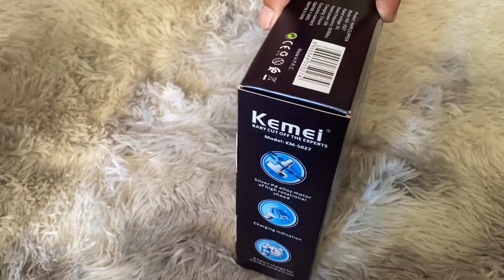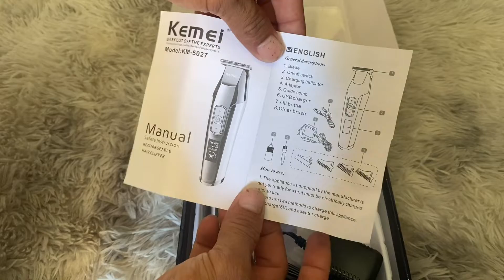ChhaimveBol # Hair Style thai barber shop kemei 5027 ម៉ូទ័រច្រិបដែរអាចសារ៉េកំលាំងឡើងចុះបាន/Sell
ChhaimveBol # Hair Style thai barber shop kemei 5027 ម៉ូទ័រច្រិបដែរអាចសារ៉េកំលាំងឡើងចុះបាន/Sell 👉Here what you should know more
Thanks you for watch my video on YouTube channelⓂ️

Thankshair cutting,
haircut,
hair cutting styles,
hair cutting photo,
hair cutting malayalam,
hair cutting at home,
haircut style,
haircut at home,
haircut fails,
haircut asmr,
hair cut style of boys,
haircut 2021,
h hair cutting,
f haircut,
e haircut,
p hair cutting,
o hair cutting,
o haircut,
v haircut,
v hair cutting,
v hair cutting at home,
v hair cutting boy,
v hair cutting tutorial,
v hair cutting styles for girls,
v hair cutting man,
v hair cutting bts,
s haircut,
a hair cutting,
a haircut,
a hair cutter sound,
a hair cutter,
a hair cutter noise,
w hair cutting,
q hair cut,
u haircut,
u haircuts malayalam,
u haircut for long hair,
u hair cutting at home,
u hair cutting,
u hair cutting at home in tamil,
u hair cutting in tamil,
u haircut hairstyle,
y hair cutting,
cut my hair مترجمة,
l haircut,
l hair cutting,
x haircuts,
haircut 0 sides,
haircut 0 on sides 1 on top,
haircut 0,
haircut 0.5,
haircut 0 number,
haircut 0.5 on the sides,
haircut 0 sides 3 top,
haircut 0.5 fade,
0 haircut,
0 haircut girl,
0 hair cutting style,
0 haircut men,
0 hair cutting,
0 haircut sides,
0 haircut style,
0 number hair cutting machine,
haircut 100,
haircut 101,
haircut 1,
haircut 123 go,
haircut 123,
haircut 15,
haircut 10 years,
haircut 1 side,
1 haircut,
1 hair cutting,
1 haircut 3 hairstyles,
1 haircut waves,
1 haircut all over,
1 haircut 10 styles,
1 haircut on sides,
no 1 hair cutting,
haircut 2,
haircut 2021 mens,
haircut 2020,
haircut 2.0,
haircut 2u,
haircut 2019,
haircut 2 side,
2 haircut,
2 haircut waves,
2 haircut all over,
2 haircuts in 10 minutes,
2 haircut length,
2 hair cutting,
baaghi 2 hair cutting,
baaghi 2 hair cutting style,
haircut 3d,
haircut 3,
haircut 3 step,
haircut 360,
haircut 3d audio,
haircut 313,
haircut 3mm,
hair cut 3d sound,
3 haircut,
3 haircut on sides,
baaghi 3 hair cutting,
krrish 3 hair cutting,
2 by 3 haircut,
grade 3 haircut,
witcher 3 haircut,
haircut 4d,
haircut 4,
haircut 4 guard,
haircut 4d audio,
haircut 45 degree angle,
haircut 4 on top,
haircut 4 on sides,
haircut 4c hair,
4 haircut,
4 haircut and facial cairo,
4 haircut on top,
4 haircut all over,
housefull 4 hair cutting scene,
type 4 hair cut,
bigg boss 4 hair cutting,
4 year girl hair cutting style,
haircuts 5 minute crafts,
haircut 5,
haircut 5d,
haircut 50,
haircut 5 year girl,
haircut 50 year old woman,
5 haircut,
5 minute crafts haircut,
5 haircuts at the same time,
5 haircut length,
5 hair cutting scissors,
top 5 hair cutting,
gta 5 hair cutting,
top 5 hair cut style,
top 5 hair cutting machine,
haircut 6 on top,
haircut 6 all over,
haircut 6 year old boy,
haircut 66,
haircut 6d,
haircut 6mm,
haircut 6 on top 3 on sides,
haircut 60s,
6 haircut,
mens number 6 haircut,
2 6 haircut,
5 by 6 haircut,
4/6 haircut,
6 year girl hair cutting style,
6 month baby hair cutting,
6 year boy hair cutting style,
haircut 7.1,
haircut 7,
haircut 7 on top,
haircut 77,
haircut 70s,
haircut 7d,
haircut 7 on top 3 on sides,
haircut 7d sound,
7 haircut,
7 hair cutting,
7 haircut style,
photoshop 7 hair cutting,
bigg boss 7 hair cutting,
team 7 hair cutting,
number 7 haircut,
7 step hair cutting,
haircut 8d,
haircut 8 all over,
haircut 8d sound,
haircut 8 on top,
haircut 8 passengers,
haircut 8,
haircut 80s,
haircut 8 guard,
8 haircut,
8 haircuts in 30 mins,
8 haircut on top,
8 haircut length,
8 years girl hair cutting,
8 month baby hair cutting,
8 year old cuts hair,
8 years boy hair cutting,
hair cut 90 degree,
haircut 90s,
haircut 9,
haircut 9d,
haircut 9mm,
haircut 9 year old boy,
haircut 99,
90s haircut,
9 haircut in 30 minutes,
9 haircuts,
9 haircuts 30 min,
crush on 9 haircut,
number 9 haircut,
braun series 9 haircut,
ronaldo 9 haircut,
grade 9 haircut all overhair cutting,
haircut,
hair cutting styles,
hair cutting photo,
hair cutting malayalam,
haircut style,
haircut at home,
haircut fails,
haircut asmr,